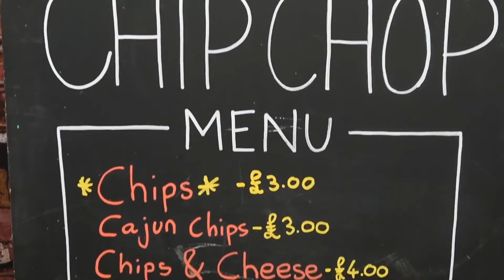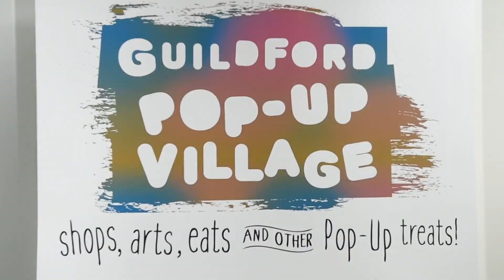Guildford's Pop Up Village opening night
Take a look at some of the treats on offer at Guildford's Pop Up Village, a temporary and retail event located between Commercial Road and Woodbridge Road in the heart of Guildford.
With thirty shipping containers, housing food and drinks outlets, plus original and attractive shops and busking space, there's something for everyone.